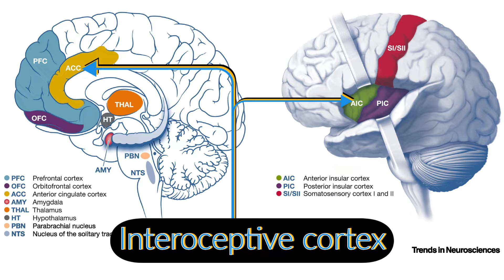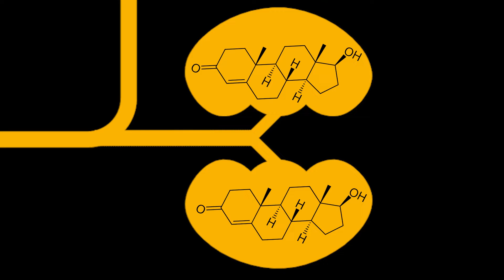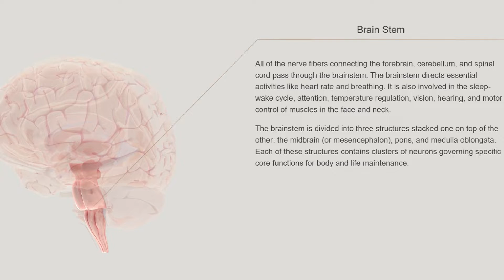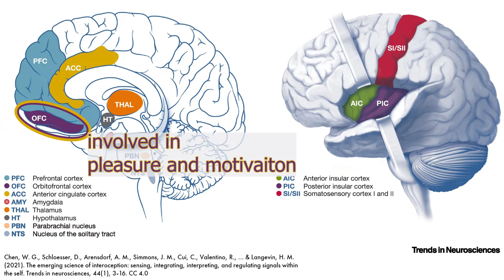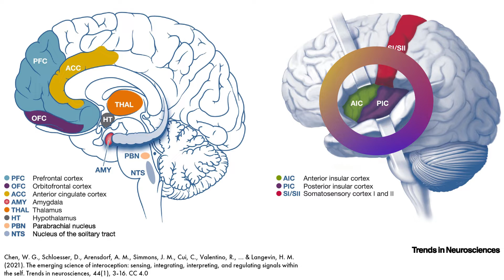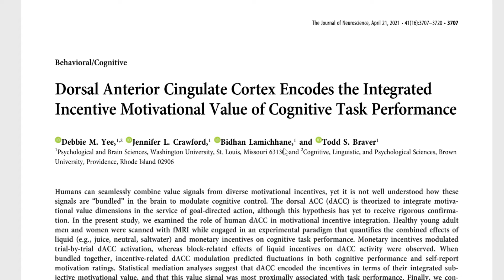Interoception: Why Emotions Feel the Way They Do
Feelings are extremely important indicators of our wellbeing, whether they’re purely physical internal sensations (like a stomach ache) or emotional feelings (like the upset stomach you might get before you give a big presentation). Interoception is the sense of the inside of the body, and it provides the basis for both types of feelings. In this video, we’ll see how bodily sensations are turned into emotional feelings in the brain, and vice versa. The most important brain region in this regard is the so-called “interoceptive cortex,” which spans the insular and anterior cingulate cortices, but many other brain regions are important as well.

If you want to learn more about the neuroscience of emotions, check out the most recent episode of “The Social Brain,” my podcast with neuroscientist Taylor Guthrie (@thecellularrepublic9844)

Sources:
- Craig, A. D. (2016). Interoception and Emotion: A neuroanatomical perspective. In L. F. Barrett, M. Lewis, &amp; J. M. Haviland-Jones (Eds.), Handbook of Emotions (4th ed., pp. 215–234). essay, Guilford Press.
- Damasio, A. (2019). The strange order of things: Life, feeling, and the making of cultures. Vintage.
- Barrett, L. F. (2017). How emotions are made: The secret life of the brain. Pan Macmillan.
- Panksepp, J., & Biven, L. (2012). The archaeology of mind: neuroevolutionary origins of human emotions (Norton series on interpersonal neurobiology). WW Norton & Company.